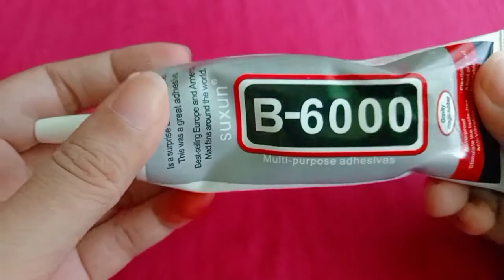HOW TO MAKE CROCHET EARRING | TUTORIAL | STEP BY STEP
Hello crocheters ❤️ please watch this tutorial so you can make your own. Love to hear your comment. I'm sorry for the noises of my vedio, I can't handle it. 🙏